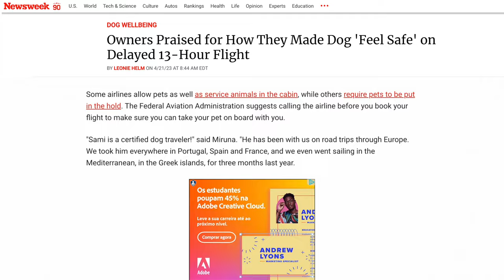3 TIPS for TRAVELING with my DOG | How I keep my Westie calm during flights ✈️ [4K]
Earlier this year, Newsweek reached out to me to do an interview about how I travel with my dog Sami. I shared some of my BEST TRAVEL TIPS, so I thought I’d make a video and share them with you!

Other links you might find useful:

The Pet Carrier we recommend

I am Miruna and, together with Sami, my 4-year-old West Highland White Terrier, I make videos about life with a Westie dog!